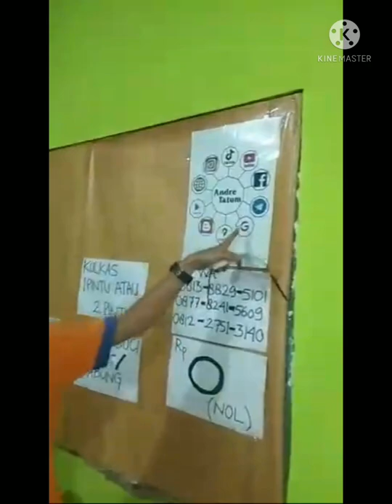MODAL CASAN BEKAS....tes modul mesin cuci Polytron Zeromatic....